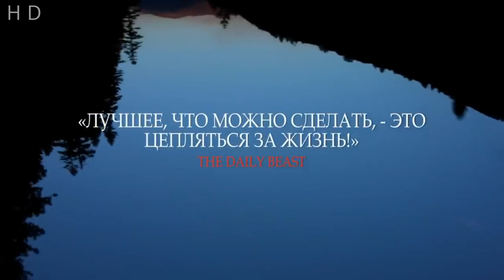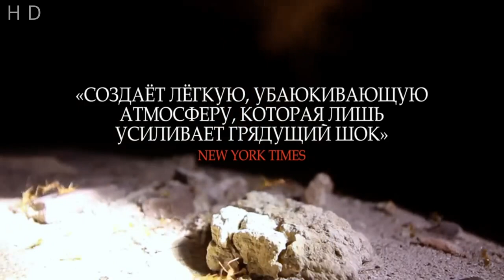Адская пасть Мохаве 👽 Русский трейлер 👽 Фильм 2023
• Оригинальное название: "The Outwaters"
• Жанр: ужасы, триллер
• Страна: США
• Режиссер: Робби Джо Бэнфитч
• Актеры: Робби Джо Бэнфитч, Анджела Басолис, Мишель Мэй, Скотт Шамелл, Лесли Энн Бэнфитч

Четверо путешественников сталкиваются с угрожающими явлениями, разбивая лагерь на отдаленном участке пустыни Мохаве.